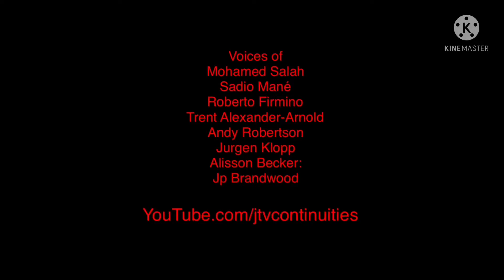The Liverpool Chronicles | S1E8